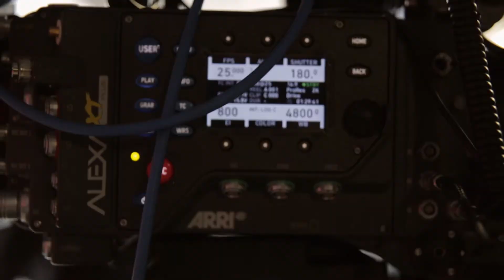Sinan Güler de LeasePlan ile “Vergisine” Karışmıyor - Kamera Arkası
Sinan Güler LeasePlan’den kiralıyor; servisine, vergisine, lastiğine karışmıyor. Bunu gören Necati Güler de artık LeasePlan’den kiralar, ötesine karışmaz.